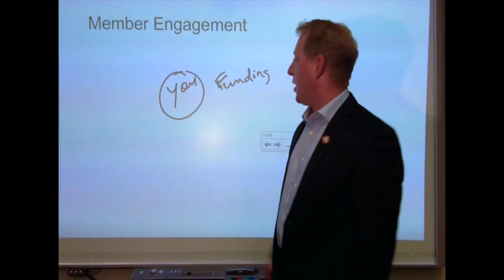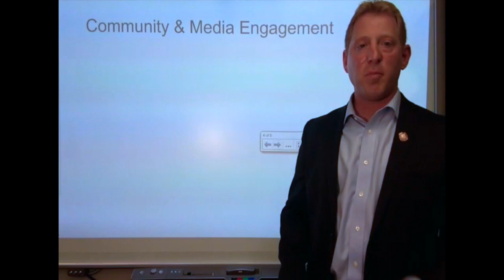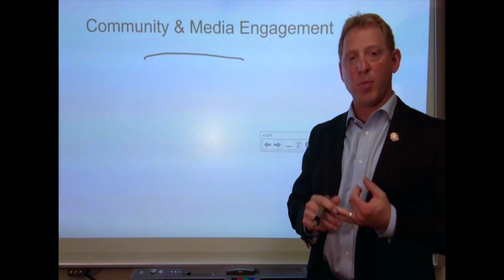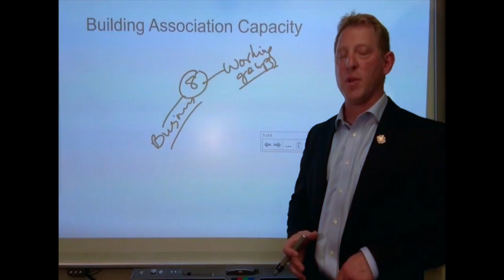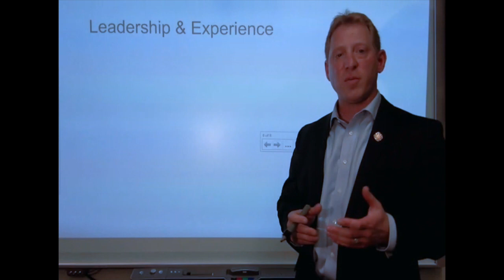Mike Carter Local 255 President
This video is about Mike Carter Local 255 President